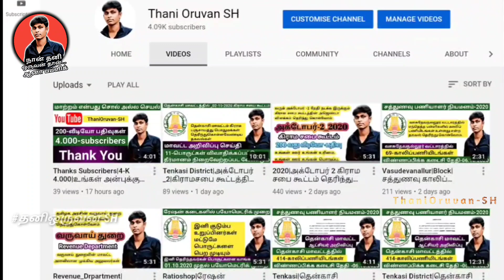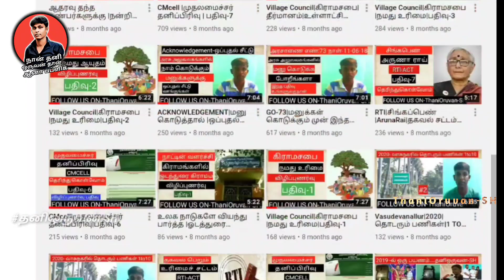Rti_Act|Court Fee Stamp|நீதிமன்ற வில்லை|தகவல் பெறும் உரிமைச் சட்டம்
தனிஒருவன்-SH

இது போன்ற விழிப்புணர்வு தகவல்களை பெற
சமூக சிந்தனையோடு மக்களுக்கு விழிப்புணர்வை ஏற்படுத்தும் நண்பர்கள் மட்டும் குழுவில் இருக்கலாம் .கீழே உள்ள லிங்க் மூலம் சமூகவலைதளங்களில் பின்தொடருங்கள்👇👇👇👇👇

 FACEBOOK BAGE 👈👈👈👇👇👇

/thanioruvanshvasu/

பயன்பெறுங்கள் நண்பர்களே.